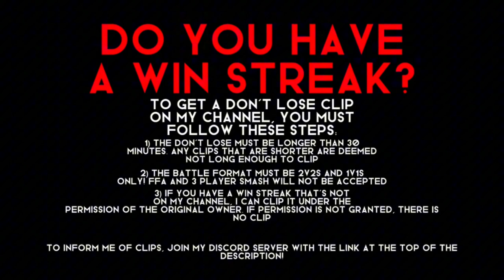🔵 Don’t Lose 🔵 (Smash Ultimate) - Merc (Captain Falcon) & LBlade (Joker)